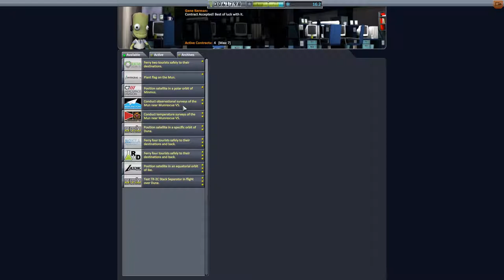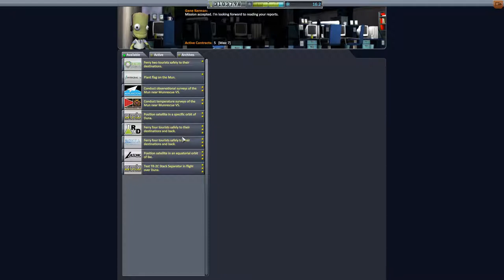Kerbal Space Program Let's play II Folge 122 Deutsch